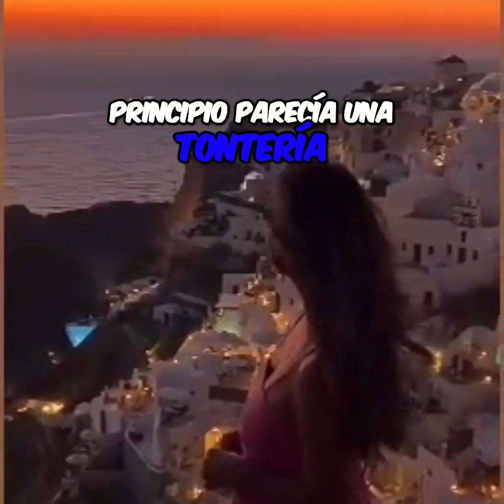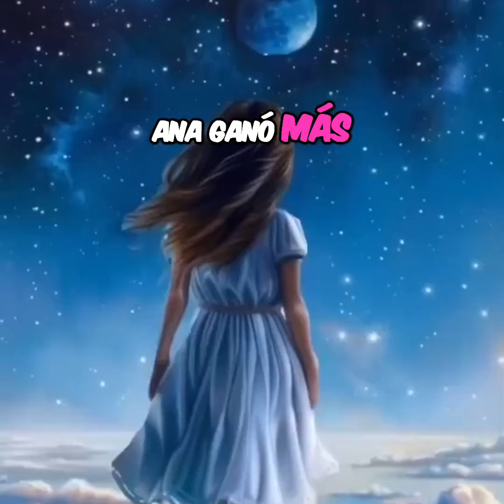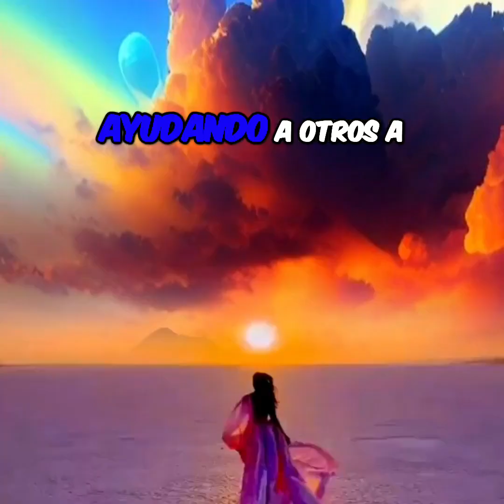Los 5 Hábitos que te Llevarán a la Libertad Financiera.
Rituales Sencillos para Atraer Abundancia a tu Vida Diaria
Cómo Manifestar Dinero Rápido: Los Pasos que Nadie te Dice

Información

Enlaces